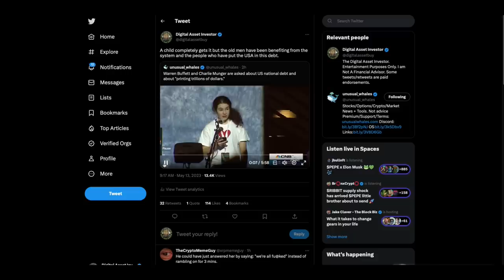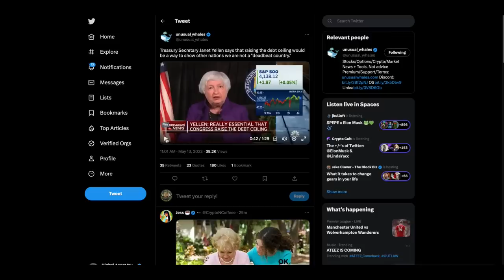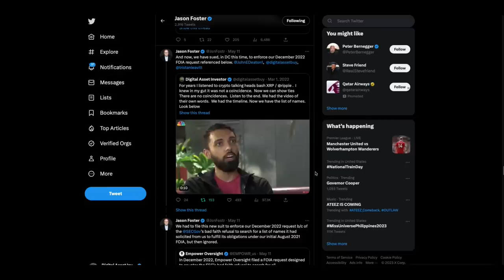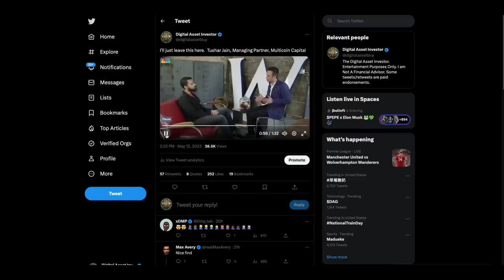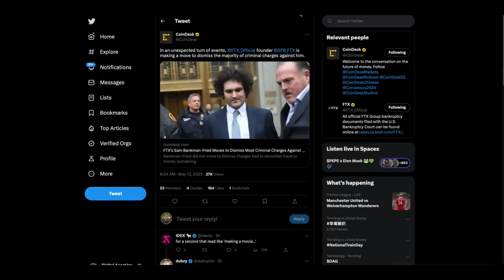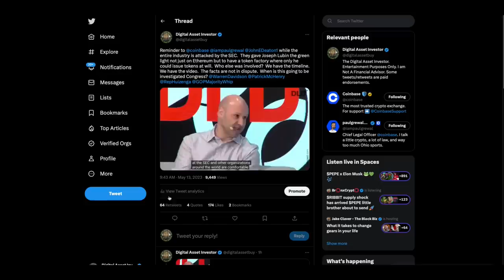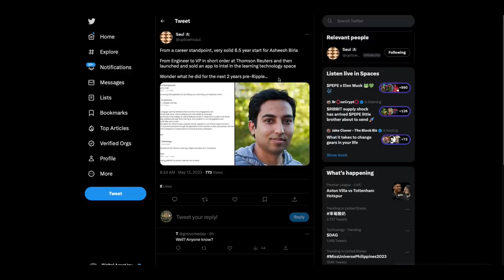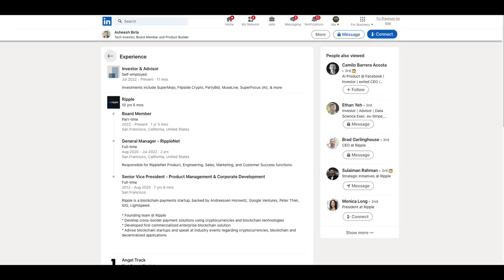$200,000,000+ Weapon Against Ripple & XRP